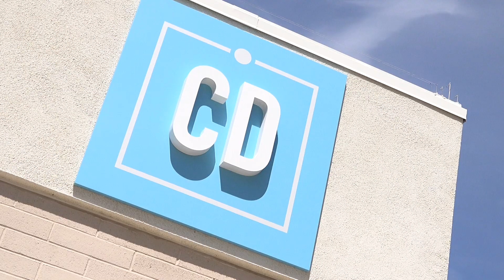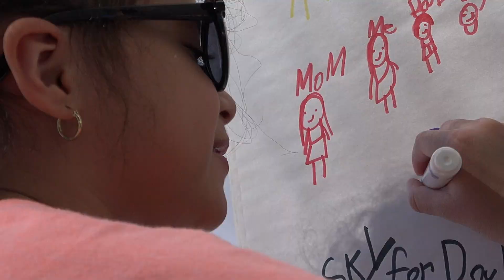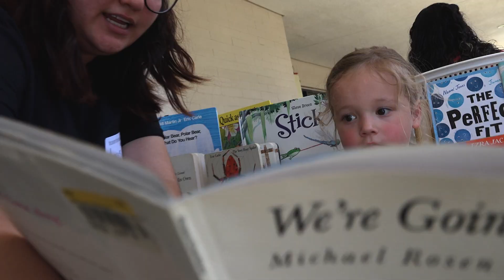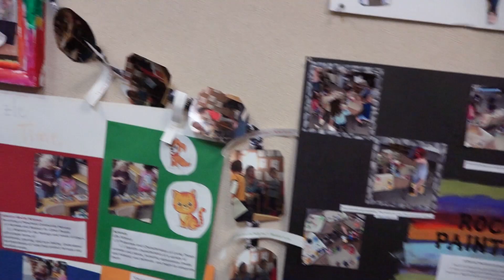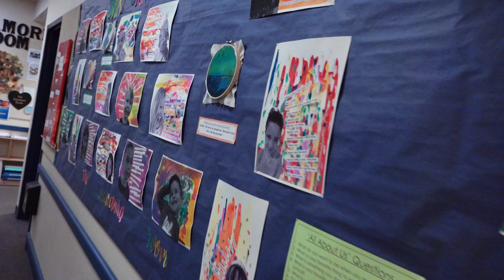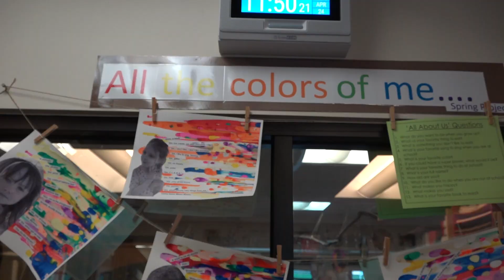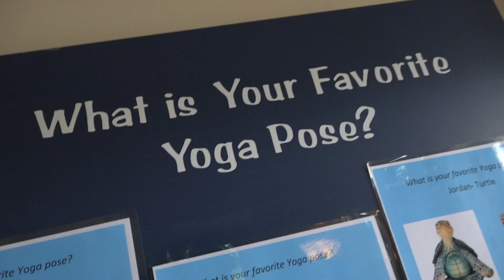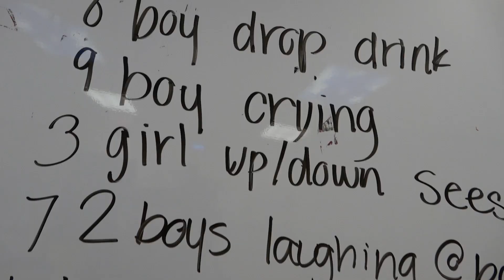Moorpark College Child Development Center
Find out why MC-CDC is such an amazing opportunity for students and parents with kids! Find out more at moorparkcollege.edu/cdc